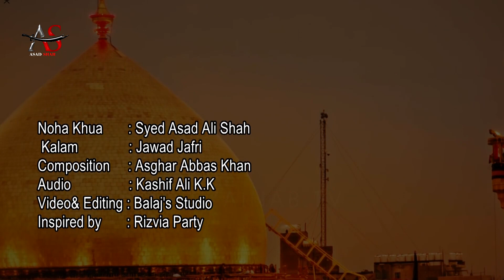Sar Jo Mola a.s Ne Musaly Py | New Noha 2020 By Syed Asad Ali Shah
About 21 Ramzan Shahadat Mola Imam Ali a.s

Noha Title : Sar Jo Mola Ne Musaly Py

Noha Khua : Syed Asad Ali Shah

Kalam : Jawad Jafri

Composition : Asghar Abbas Khan

Audio : Kashif Ali K.K

Video & Editing : Balaj's Studio

Inspired By : Rizvia Party